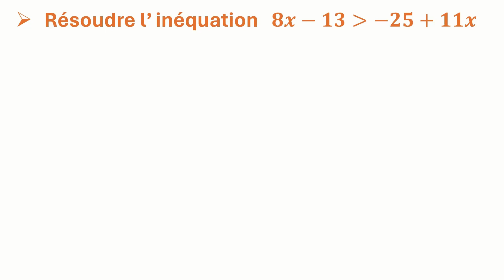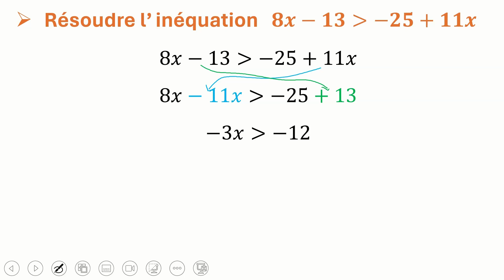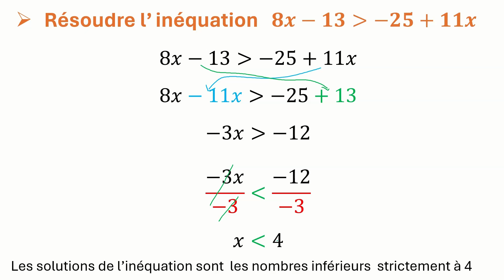Résoudre une inéquation حل متراجحة